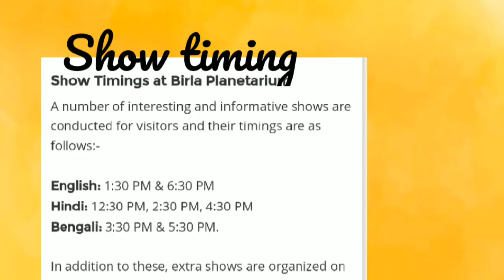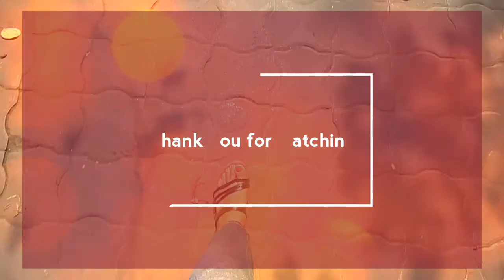BIRLA PLANETARIUM//ST.PAUL CATHEDRAL --KOLKATA VLOG2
TODAY IN MY VLOG I AM SHARING TWO PLACES IN KOLKTA HOPE YOU ENJOY